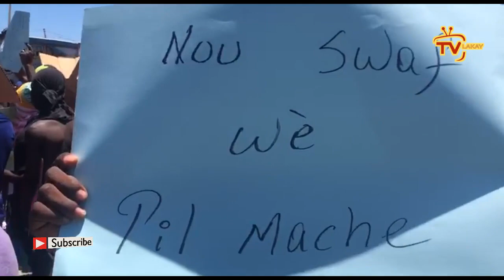Babekyou atake Boulos, Andre Michel ak Youri k'ap simaye zam nan KATYE POPILÈ yo/ Fòk Jovenel ale 😲